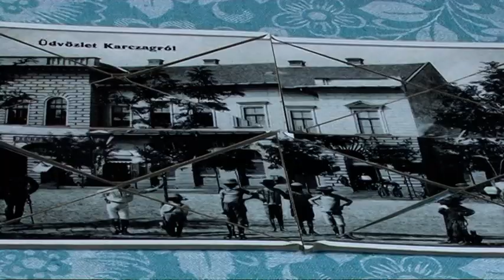Majális 2017 Karcag riportok 8'